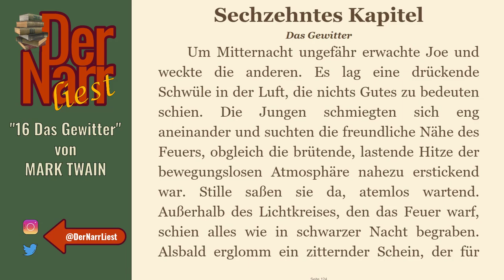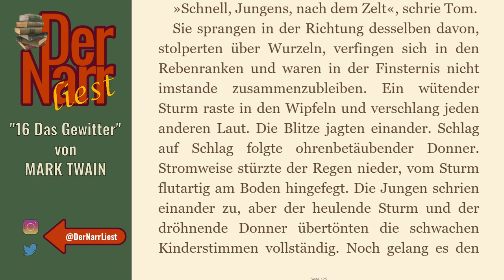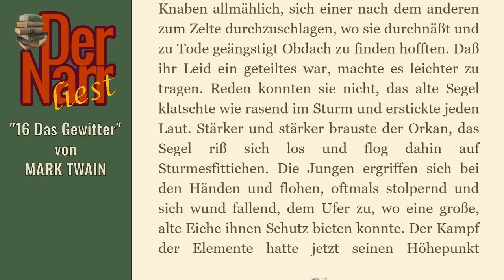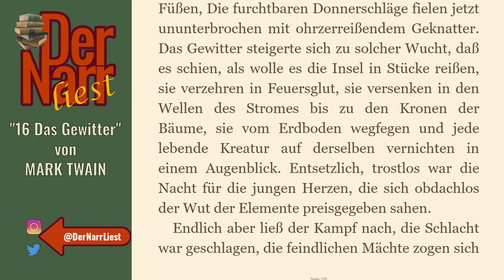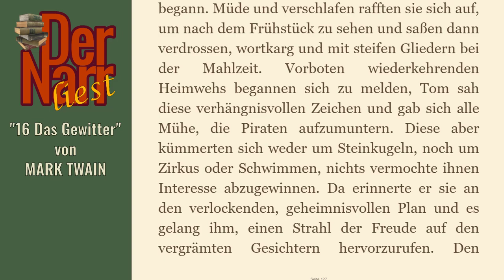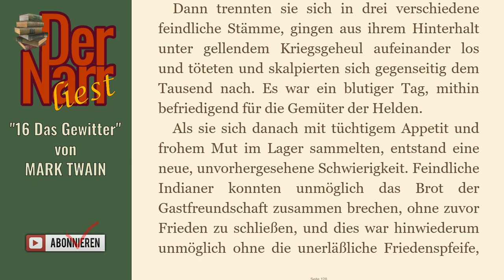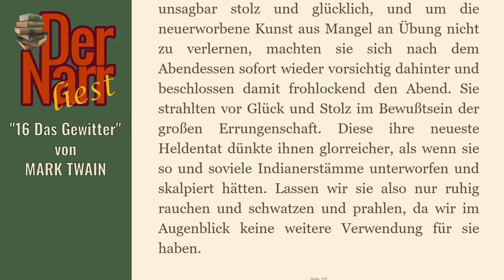Der Narr liest Folge 74: Tom Sawyers Abenteuer - 16 Das Gewitter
eine Tom Sawyer Geschichte von MARK TWAIN - "16 Das Gewitter"

hofnarrgiaccomo(at)web.de